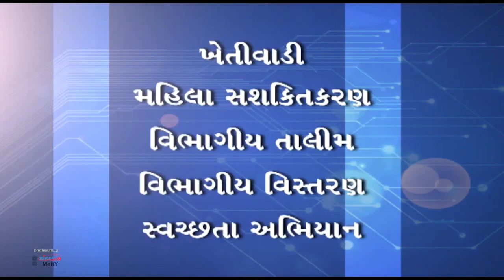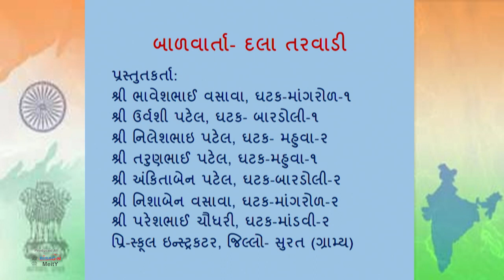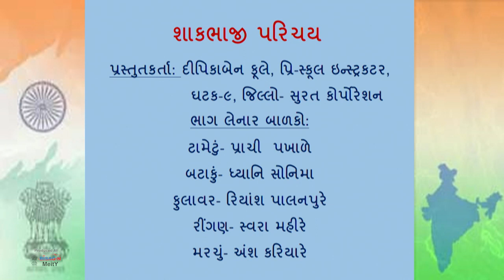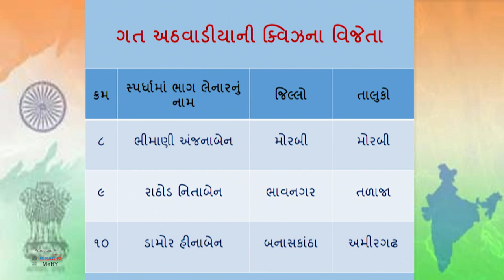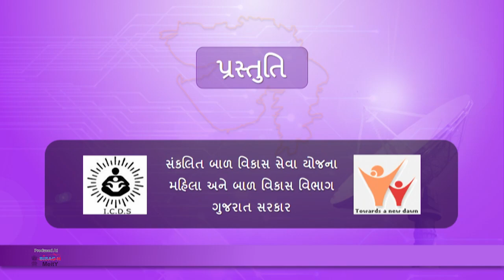મારૂ સ્વાભિમાન, મારો તિરંગો (Umbre Anganwadi Episode-177)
વધુ માહિતી માટે ટોલ ફ્રી નં. ૧૫૫૨૦૯નો સંપર્ક કરો.